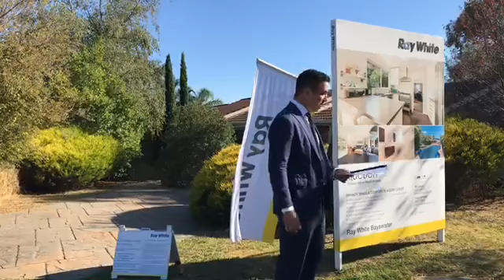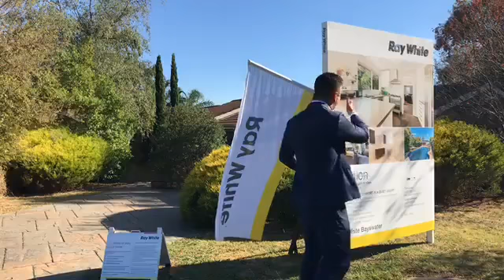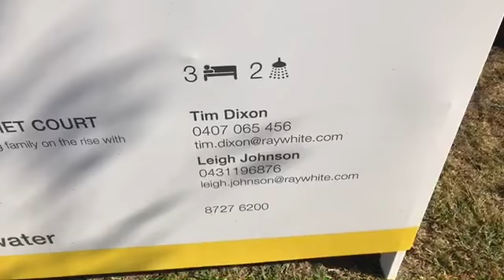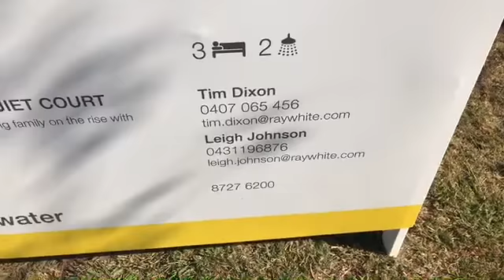18/03/17 | Melbourne Real Estate Auctions | 8 Figtree Grove Bayswater 3153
Live Auction in Bayswater 3153
18/03/17 - 10:00 AM
8 Figtree Grove
3B 2b 2C - 750m2 approx